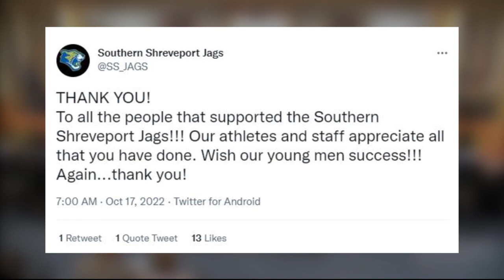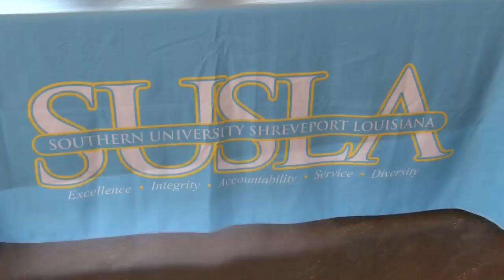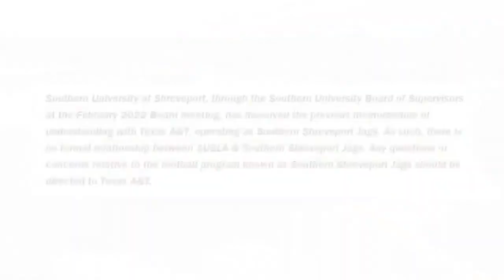What happened to SUSLA’s football program?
It was a tweet sent out by the Southern Shreveport Jags Twitter account on October 17 that raised eyebrows in the local football community.